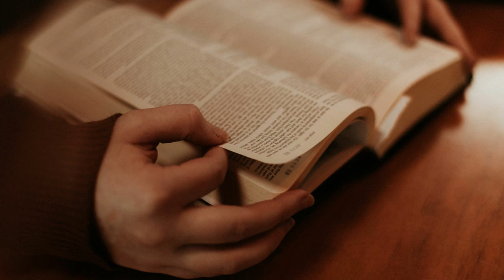MENDOAN - Senin, 24 Oktober 2022 - RD. Ia Indra Pamungkas - Katedral Purwokerto